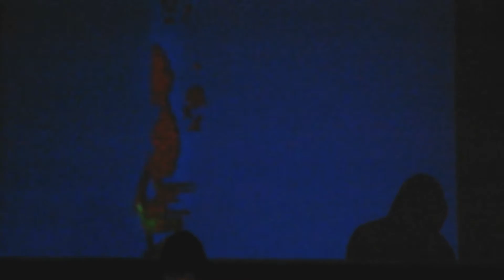Fletcher Pratt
Live at Second Act in San Francisco, 2016